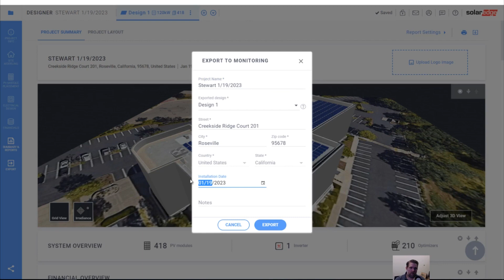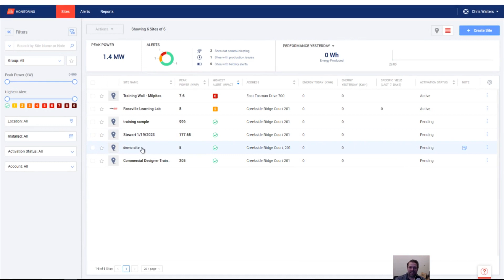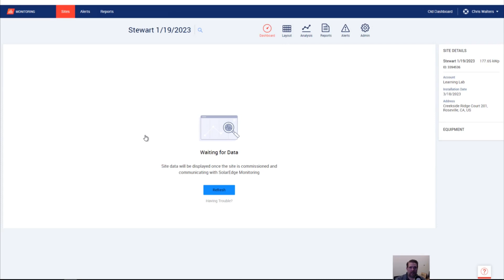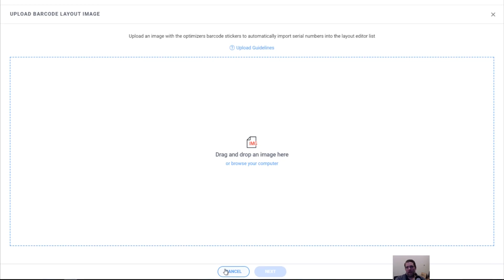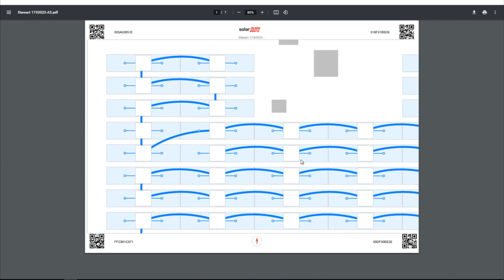SolarEdge Designer - Commercial Rooftop - Step 7: Design Export To Monitoring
Join Senior Technical Marketing Manager Cameron Stewart as we walk through each step of a commercial rooftop design in SolarEdge Designer.   SolarEdge Designer is a free tool available to those with a SolarEdge installer account and is available at designer.solaredge.com.